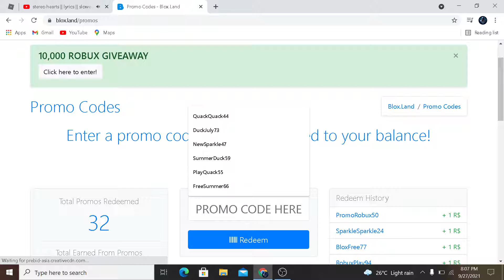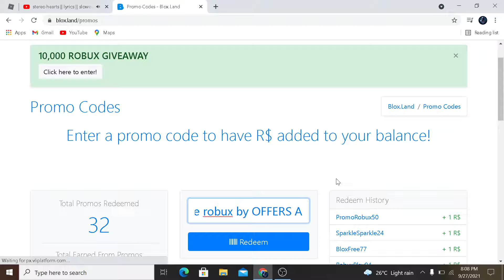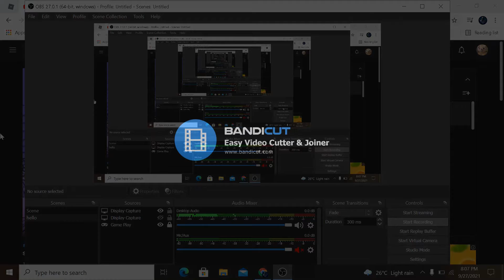NEW CODE IN BLOX.LAND* IN SEPTEMBER 2021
LEAVE AND LIKE AND SUBSRIBE FOR MORE VIDEOS :D